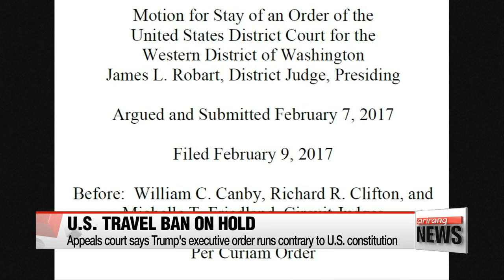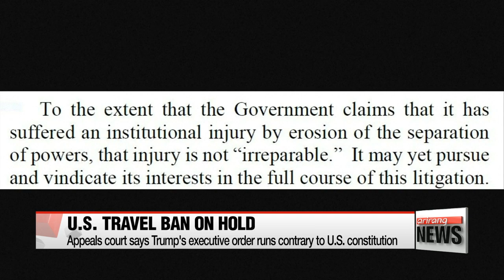U.S. appeals court upholds suspension of Trump's travel ban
트럼프 반이민 조치 항고심서도 제동
He's a massive fan of winning,... but U.S. President Donald Trump has suffered a huge loss in his first month in office.
A federal appeals court has refused to reinstate his executive order,... banning people from seven Muslim majority nations entering the United States.
Kim Hyesung has the latest.
No travel ban... at least for now.
In a unanimous three-to-zero ruling, judges from the Ninth Circuit Court of Appeals upheld a block from a lower-court ruling that suspended President Trump's travel ban.
The court rejected the administration's claim that it did not have the authority to review the president's executive order.

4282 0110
"There is no precedent to support this claimed unreviewability which runs contrary to the fundamental structure of our constitutional democracy."

In a 29 page order, the panel said the court respects the president's power but stated that the public also "has an interest in free flow of travel, in avoiding separation of families, and in freedom from discrimination."
The ruling upheld a restraining order issued by a judge in Washington state last week, after the states of Washington and Minnesota sued over the ban, claiming it was discriminatory and would hurt U.S. individuals, businesses and universities.
But the legal battle is far from over, with the case almost certain to go to the U.S. Supreme Court.
Shortly after the ruling was announced, President Trump slammed the decision as a political move, tweeting, "See you in court, the security of our nation is at stake "
Trump's executive order, issued on January 27th, caused chaos at U.S. airports and triggered protests across the country and the world.
And now, the legal battle between the White House and the courts is likely to only further raise the visibility of the highly divisive issue.